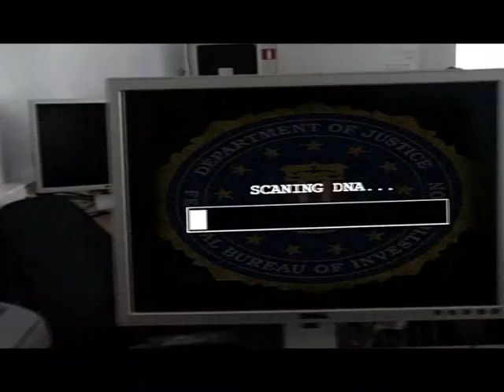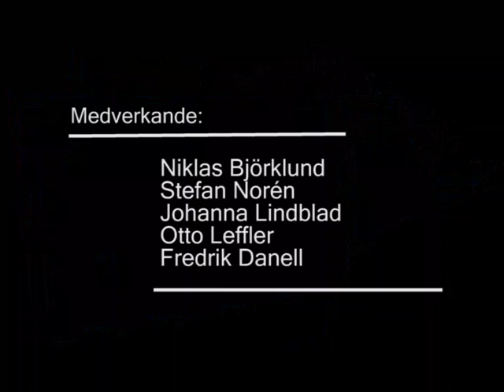Murder in Björnsjö park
NOFS Entertainment movie for a typographic-course at Univerity of Gävle